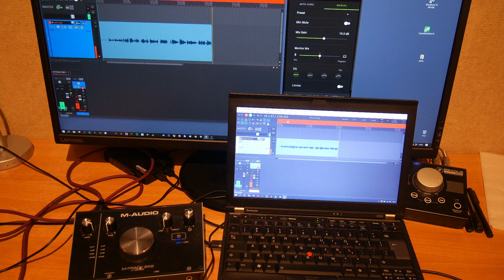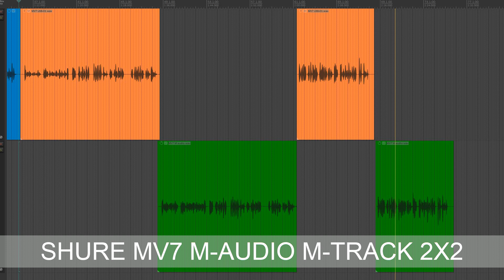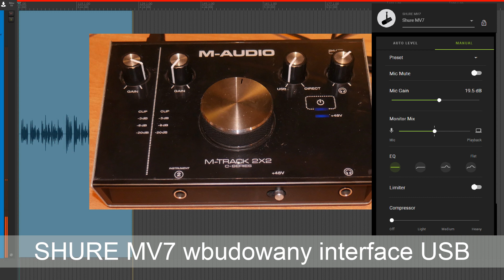SHURE MV7 XLR vs USB Interface M-Audio M-Track 2X2